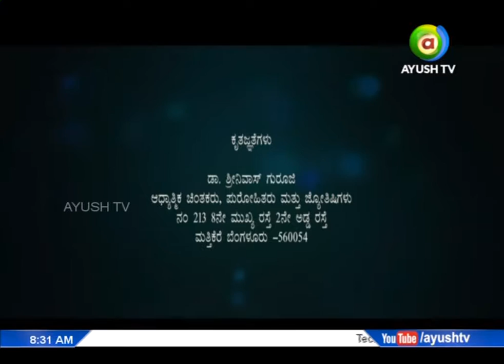PIMPLE PROBLEM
Keep your face clean.Whether or not you have acne, it,s important to wash your face twice daily to remove impurities,dead skin cells, and extra oil from your skin's surface. ... Using this home remiedy.